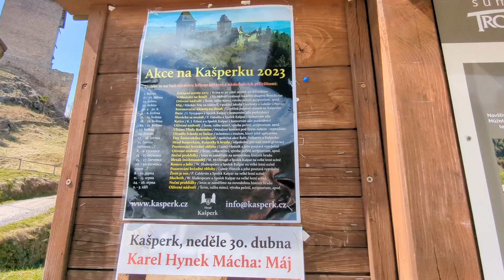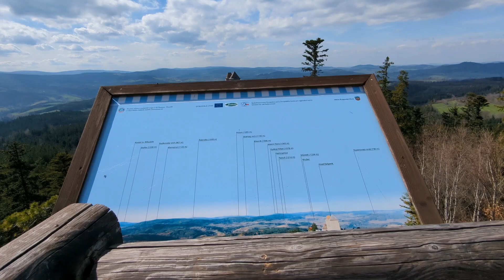Pustý Hrádek u Hradu Kašperk - Výstup na rozhlednu s nádhernými výhledy na Kašperské Hory a Šumavu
Klikni na odkaz odebírat muj YouTube channel. Dik! A a níže link na
Vánoční procházka s historií a komentářem z města Mladá Boleslav
A
taky doporučuji se podívat na sérii pěkných návštěv Šumavského Hradu Velhartice. Prvni díl Hradu Velhartice  vám představí Hrad zvenčí z nádvoří Hradu, blíže kamenný most a okolí hradu Velhartice.
A určitě se nezapomeňte podívat taky na druhý Dil Hradu který vám představí předhradí Hradu Velhartice a to Skanzen a Hrad Velhartice ale z druhý strany a táto prohlídka je určitě neobvyklá ale o to zajímavější. Tak verím že si všechny tři videa ze Šumavy o Hrade Velhartice užijete.
Region tourist autor článku Radomír Němeček, 5. ledna 2021.